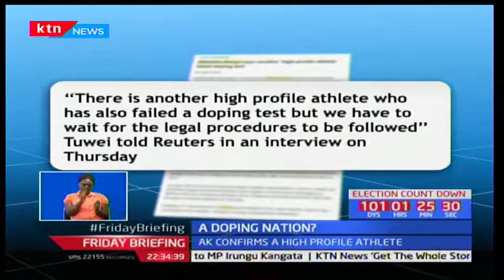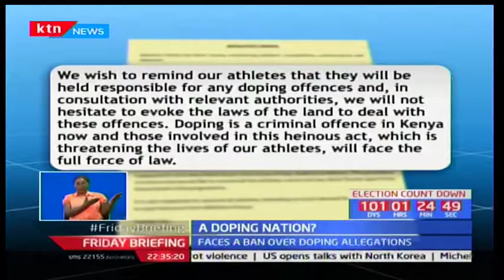Another Kenyan athlete fails a doping test after Olympic Marathon winner Jemima Sumgong'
Dark days may be ahead for Kenya in athletics; this is after British news agency Reuters reported that another high profile Kenyan athlete had failed a doping test. The news comes just two weeks after Olympic marathon gold medalist Jemimah Sumgong failed a doping test.